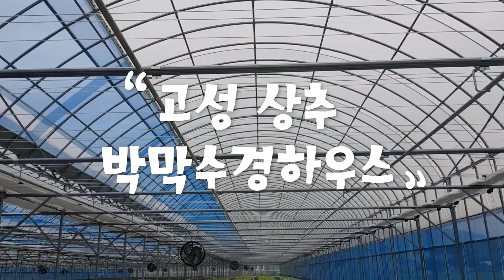[부유한농업이야기] 직접제작한 900평 하우스내부! 박막수경재배 들어봤니?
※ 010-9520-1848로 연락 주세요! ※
* 농업 정보 공유
* 농장 소개 촬영(무료)

* 부유한 농업 이야기
- 우리 농민 분들의 소중한 농산품을 소개하고, 경제 활성화를 위해 제작합니다. 청년 및 신규 창업 농부들의 도전을 지지하고, 귀한 정보를 공유하고자 만들었습니다. 농가 분들과 자신의 생각이 다소 다르더라도 응원의 메세지를 보내주시면 감사하겠습니다

✔️타임라인✔️
01:11 평일출근시간
01:17 주말 출근 여부
01:23 퇴근시간?
01:29 계절에 따른 출근시간
01:42 하우스 내부 작물
02:05 테스트하고 싶은 작물
02:15 키우신 작물 중 잘자라는 건?
02:32 하우스 내부 설치
02:47 하우스 설치 어땠는지?
02:53 하우스 평수는?
02:59 하우스 농사 기간은?
03:10 과거에 생각했던 귀농과 현재가 같은지?
03:27 달랐던 점은?
03:34 꽃상추는 샐러드용?
03:55 유럽상추는 잘 시드는지?
04:04 수경재배의 장점과 단점?
04:31 하우스 안정화 여부
04:45 하우스 청소 주기
04:52 일반 상추 vs 유럽상추 수확기간
05:19 병충해 관리법?
05:23 농약 없이도 괜찮은지?
05:41 일반토지에서 농사경험이 있는지?
06:10 작물을 싱싱하게 오래 유지하는 방법
06:36 투자대비 수익?
06:56 귀농대출이란?
07:26 수경재배 추천하시는지?
08:04 제일 뿌듯했던 순간은?
08:25 농사를 고민하시는 분들에게 하고싶은말?
08:39 사장님에게 상추란?
08:44 사장님에게 수경재배란?
09:08 토경재배 후 수경재배가 더 좋은지?
09:32 하우스 내부 시설
09:35 씨앗 발아실
10:23 하우스물탱크
11:05 하우스 시설 전기세
11:35 로메인?
11:42 상추 심는 간격?
12:29 하우스 관리 인원
12:57 상추 배드의 종류
13:28 배드가 기울어진 이유
13:42 원래 이런 방식?
13:50 내부시설 설치 소요시간?
14:03 하우스 내부 추가로 설치할 옵션?
14:31 체험활동도 하시는지?
14:41 상추가 자랄 때 하우스 온도
14:46 계절마다 수확시기가 다른지
15:28 상추종류마다 금액 차이가 나는지?
15:45 재배 하고싶은 작물?
16:08 펌프를 만드신 이유?
16:21 새벽출근?
16:44 하우스 내부 전기 설치
16:52 잡초가 자라는지?
17:44 쿠키영상